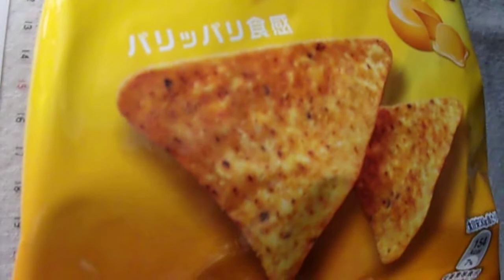ジャパンフリトレー ドリトス ナチョチーズ味 「スナック菓子」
ジャパンフリトレー
ドリトス　ナチョチーズ味　「スナック菓子」
1袋　60g　308kcal